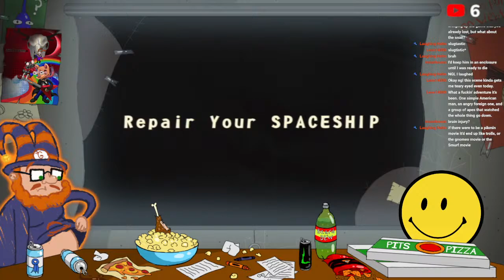Goodly Stream 20: Luigis Mansion Part 2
When there's something strange in the neighborhood, who are you gonna call? Me. That's who and my friend Relative Depression.